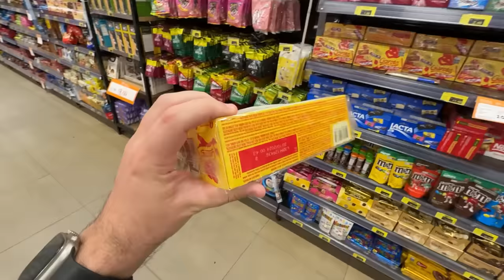MINHA FILHA ADOTIVA FEZ UM QUARTO SECRETO NA MANSÃO DA LAGOA!